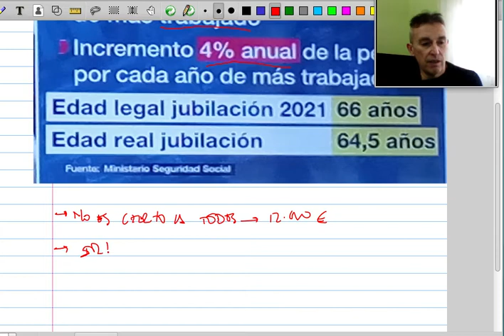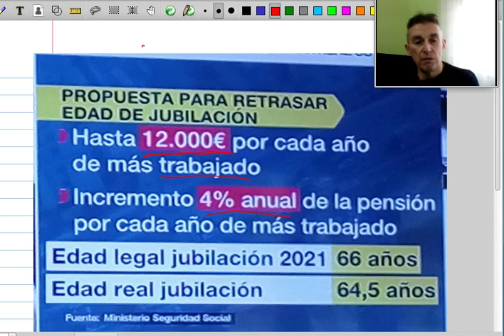Política de incentivos a la vida laboral o recorte en el gasto público de las pensiones